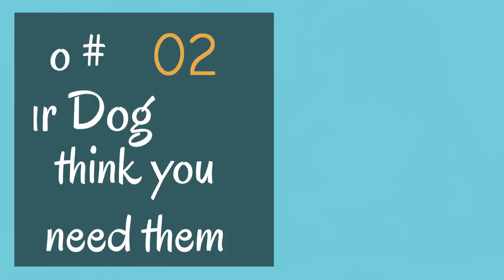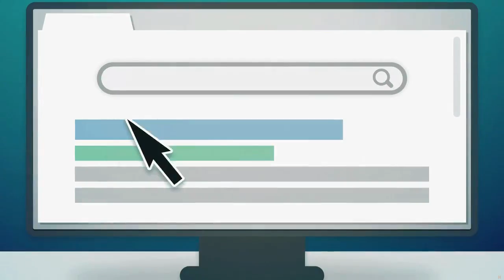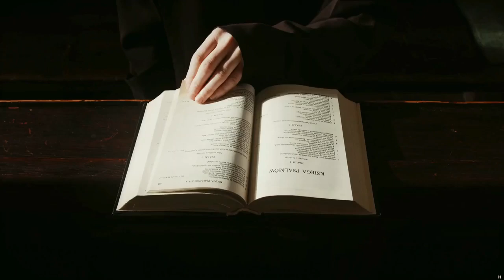Scientists Reveal Why Your Dog Chooses to Sleep with You ?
Why dog sleep with you ? Some dogs may curl up at your feet, while others prefer to lie over your head or sneak under your blanket. But have you ever wondered why some dogs prefer your bed over their own? And is it really safe to let your dog sleep with you? In this video, we dive into the reasons why dogs love snuggling up with their humans in bed.